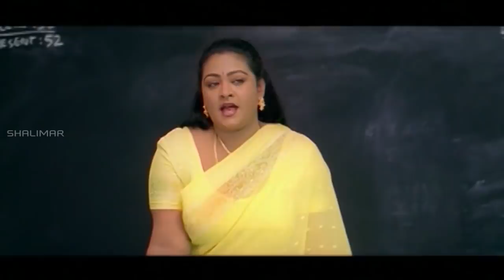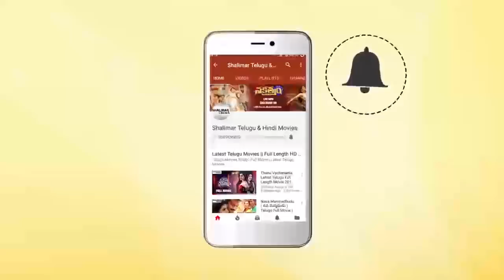Suman Setty, Shakeela || Telugu Movie Scenes || Best Comedy Scenes || Shalimarcinema